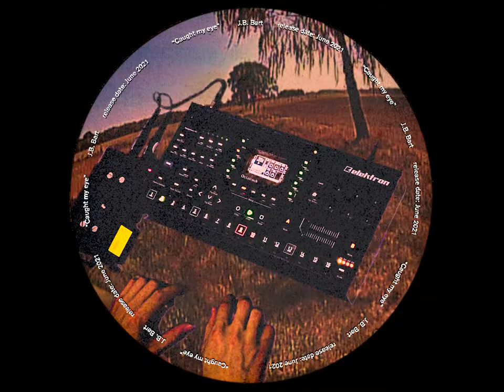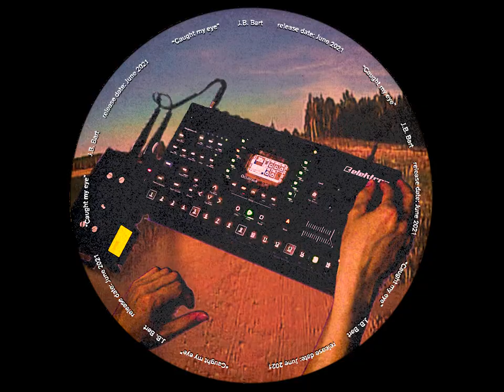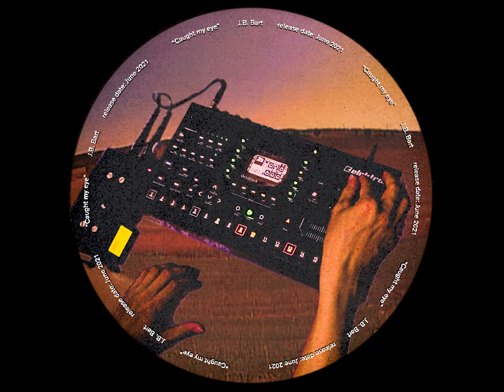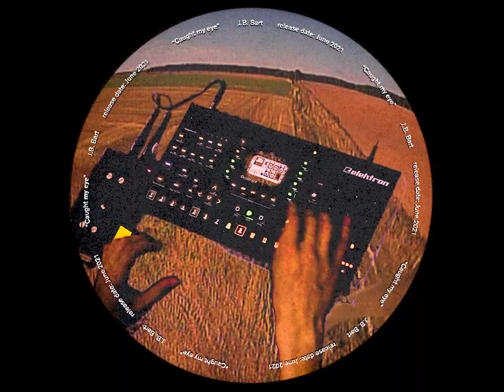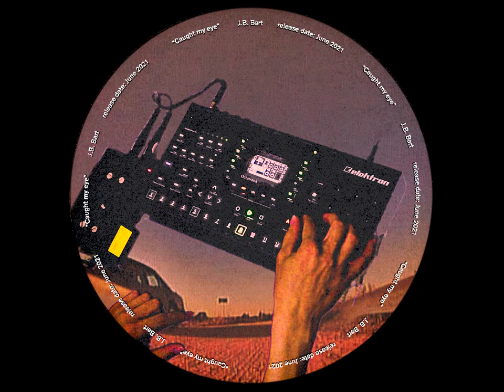J.B. Bart - Caught my eye